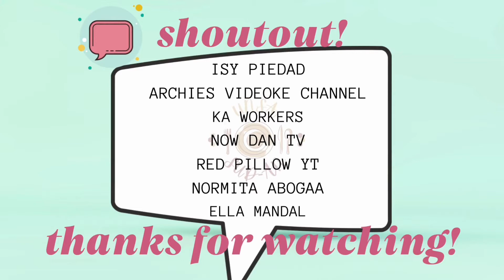CREAMY AND DELICIOUS PORK MUSHROOM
Ingredients:
Water
Pork (Bacon cut)
Mushroom
Pork cubes
Milk (Evaporated or Fresh milk)
Oyster sauce
Cornstarch

Soundcloud.com/lukrembo